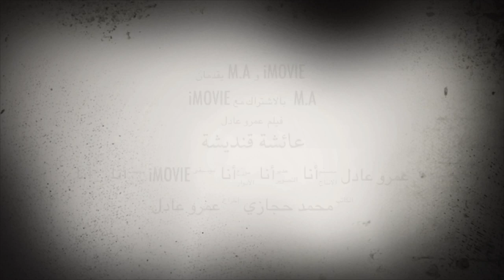عائشة قنديشه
في المغرب، توثق الرواية الشعبية حكاية عيشة قندريشة او مولاة المرج (سيدة المستنقعات)، او بغلة المقبرة، كلها أسماء لنفس الشخصية المرعبة التي روّعت أطفال المغاربة وأصلت فيهم صورة المرأة الشريرة المغوية التي تصطاد الرجال لتمارس معهم الجنس ثم تقتلهم انتقاما منهم.
تشترك الحكايات الشعبية في المغرب على اختلاف مناطقه، في صفات عيشة قندريشة المخيفة، والتي يقال أنها تجمع بين الجمال النسائي الأخاذ و القوائم الحيوانية (قوائم ماعز أو بغلة)، وهي جنية من العالم المرائي للجن والشياطين، تدخلت في عالم البشر كي تغوي رجالهم، فتستدرجهم في الليالي المظلمة لتمارس معهم الجنس ثم تقتلهم لتتغذى بلحمهم ودمهم.

توجد عشرات الحكايات عنها، منها من يحكي عن مجموعة من النسوة في قرية من القرى المغربية ، اجتمعن على وليمة نفاس جارتهم، خلال الطعام تنبهن لوجود امرأة غريبة تنظر شذرا للنفساء، ارتعبت النسوة منها، لكن لم يظهرن خوفهن، وعند انتهاء الوليمة، رحلن جميعا و معهن الغريبة التي اختفت، إلا أن النفساء ظلت تقسم أنها تراها نائمة في إحدى غرف منزلها، ولما طال بها الأمر قرر زوجها أن يثبت لها عدم وجود أد معهما، غير انه ما إن خطا داخل الغرفة التي أشارت إليها زوجته على أن الغريبة تنام فيها، حتى سمعت القرية صرخته وحين اقتحموا المنزل وجدوا الزوجة قد توفيت بنوبة قلبية من الخوف وهي متخشبة  مفتوحة العينين تنظر لبقع دم في الغرفة المشئومة ولم يجدوا أثرا للزوج.

  وروى آخرون عن وجود سيدة في رداء أبيض ناصع تتجول في الشوارع المظلة لمدينة الدار البيضاء المغربية في التسعينات، ويقال أنهم سمعوا صرخات لرجال مشردين ولم يتم العثور عليهم في الصباح الموالي.

وبما إن عيشة قنديشة تنتمي إلى عالم الجن والشياطين، فطبيعي ان توجد حكايات عن تجولها في المقابر ليلا، ويصل الأمر ببعض القرى إلى عدم المرور بالمقابر ليلا، خاصة الرجال، خوفا عليهم من أن يقعوا ضحية الجنية المغرية القاتلة، أو إن تتسبب لهم بالجنون بواسطة ألاعيبها “السحرية”.

ونسبت بعض الروايات الشعبية المغربية أيضا لعيشة قنديشة إنها تخطف الأطفال الرضع الذكور وتقتلهم، وأن مجرد نطق اسمها يجلب اللعنة على قائله، فتحرص النساء على عدم ترك أطفالهن المولودين حديثا وحيدين في الغرفة خوفا عليهم

تفتن عيشة قنديشة الرجال بجمالها وتستدرجهم إلى وكرها حيث تمارس الجنس معهم ومن ثم تقتلهم فتتغذى على لحوم ودماء أجسادهم إلا أنها تخاف من شيء واحد وهو اشتعال النار أمامها، وفي إحدى القصص التي تدور حولها يزعم أن عيشة قنديشة اعترضت مرة سبيل رجال كانوا يسكنون القرى فأوشكت على الإيقاع بهم من خلال فتنتها إلا أنهم استطاعوا النجاة منها خلال قيامهم بحرق عمائمهم أمامها وذلك بعد أن لاحظوا شيئاً فيها يميزها عن بقية النساء وهو أقدامها التي تشبه قوائم الجمل، إذن فالسبيل الوحيد للنجاة منها هو ضبط النفس ومفاجئتها بالنار لأنها تعتبر نقطة ضعفها. ويصور التراث الشعبي المغربي عيشة قنديشة مرة على شكل ساحرة عجوز شمطاء وحاسدة تقضي مجمل وقتها في حبك الألاعيب لتفريق الأزواج ومرة أخرى بشكل يشبه «بغلة الروضة» أو ما يعرف بـ"بغلة المقبرة" فتبدو مثل امرأة فاتنة الجمال تخفي خلف ملابسها نهدين متدليين وقدمين تشبهان حوافز الماعز أو الجمال أو البغال (بحسب المناطق المغربية). وكل من تقوده الصدفة في أماكن تواجدها يتعرض لإغوائها فينقاد خلفها فاقداً للإدراك إلى حيث مخبؤها من دون أن يستطيع المقاومة وهناك تلتهمه بلا رحمة، لتطفئ نار جوعها الدائم للحم ودم البشر.
بحث بول باكسون وتوقفه الغامض
لا ينحصر تداول هذه الأسطورة في أوساط العامة فقد كتب عالم الاجتماع المغربي الراحل بول باسكون عنها في كتابه أساطير ومعتقدات حيث تتداول أوساط العامة أسطورة تحكي كيف أن أستاذا أوروبيا للفلسفة في إحدى الجامعات المغربية كان يحضر بحثاً حول عيشة قنديشة فوجد نفسه مضطراً إلى حرق كل ما كتبه حولها وإيقاف بحثه ثم مغادرة المغرب، بعدما تعرض لحوادث عدة غامضة ومتلاحقة.

عيشة الكونتيسة..الحقيقة التاريخية
لا توجد مصادر تاريخية موثقة حول حقيقة هذه الشخصية الاسطورية، لكن بعض المؤرخين المغاربة حاولوا تقصي الحقيقة من وراء الأسطورة، فيقول المؤرخ المغربي المعطي منجب، في تصريح لموقع “أصوات مغاربية”، ان “عيشة” كانت امرأة مقاومة ومناضلة ضد الاحتلال البرتغالي للمغرب في القرن السادس عشر، اشتهرت بجمالها الباهر فكانت تستخدمه لإغواء الجنود واستدراجهم لمناطق معزولة أين تذبحهم بطريقة مرعبة، وحين أعيت الجيش البرتغالي الحيل أشاعوا انها جنية تسكن المقابر والأودية والمستنقعات كي يغطوا على ضعفهم في الحد من عمليات الذبح التي طالت جنودهم.
وقال بعض المؤرخين أن “عيشة لقيت حتفها بعد مشاركتها في معركة وادي المخازن سنة 1578 ولكن لم يتم العثور على جثتها”.